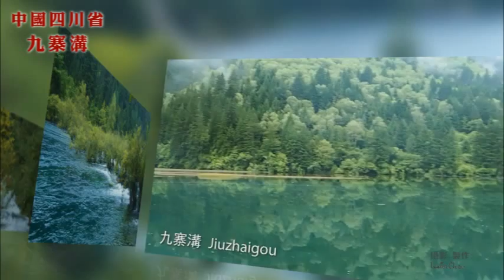九寨溝美景(3) - 諾日朗瀑布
諾日朗瀑布 NuoRiLang waterfall

地點: 九寨沟县漳扎镇九寨沟景区内
诺日朗瀑布位于中国四川省九寨沟，海拔2365米，瀑宽270米，高24.5米，是中国大型钙化瀑布之一，也是中国最宽的瀑布。藏语中诺日朗是伟岸高大的意思，因此诺日朗瀑布意思就是雄伟壮观的瀑布。
地點: 九寨溝縣漳扎鎮九寨溝景區內
諾日朗瀑布位於中國四川省九寨溝，海拔2365米，瀑寬270米，高24.5米，是中國大型鈣化瀑布之一，也是中國最寬的瀑布。藏語中諾日朗是偉岸高大的意思，因此諾日朗瀑布意思就是雄偉壯觀的瀑布。